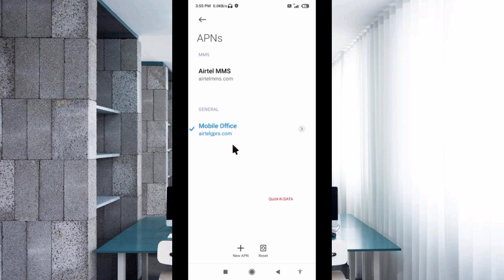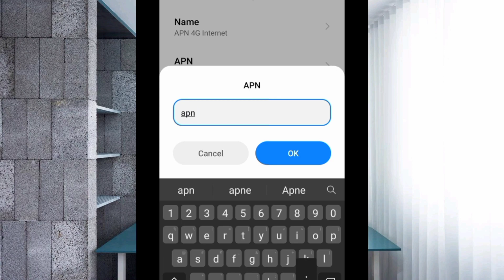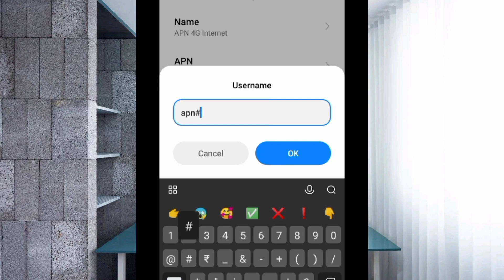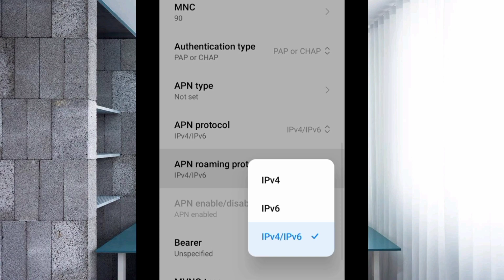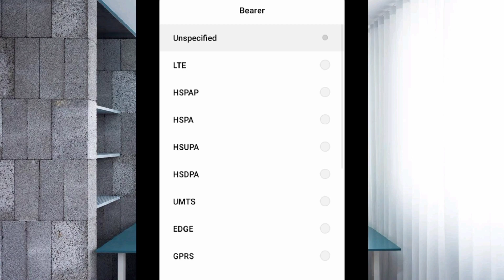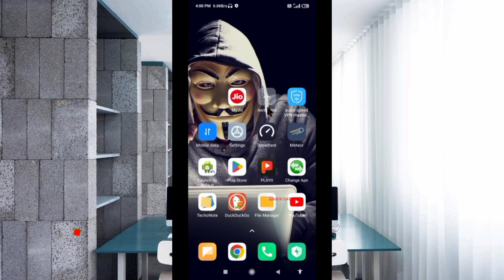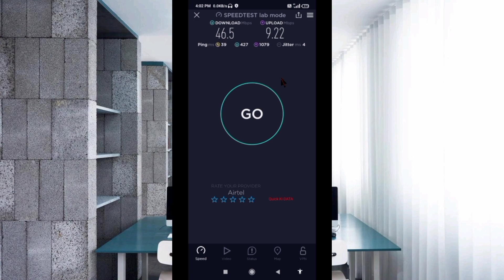New Settings to Enable 5G in Any Android Phone | Net Fast apn for All Network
New Settings to Enable 5G in Any Android Phone | Net Fast apn for All Network | new apn settings 2023
Hello Friends,
 ▶Android User's.
▶APN Settings for Android
1.▶Tap the [Settings] icon in the app list screen.
2.▶Tap [More...] from [WIRELESS & NETWORKS], and then tap [Mobile networks].
3.▶Tap [Access Point Names].
4.▶From the menu button, tap [Save]. Return to APN list screen and tap the created APN radio button. The setting is now complete.

Airtel
globe telecom
jio true 5g
vi & Vodafone